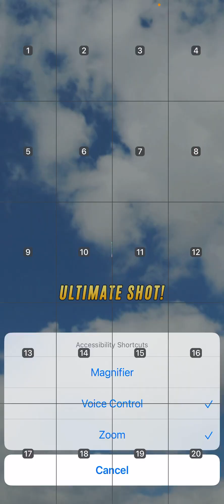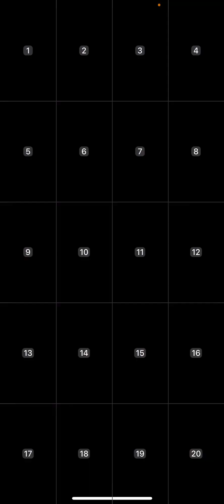BIG Eazzzy Commentary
DH3 Tournament - Holes 5 & 6 Commentary.